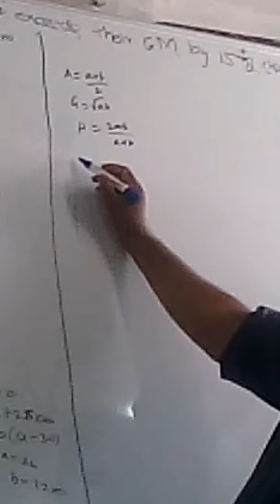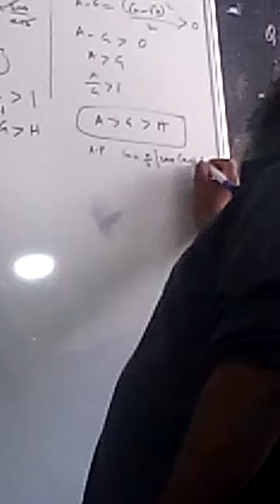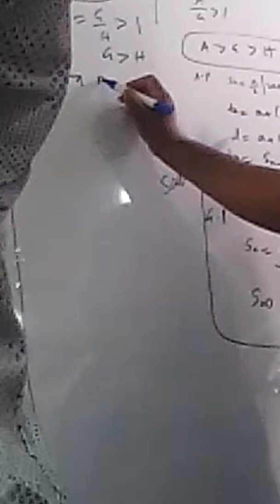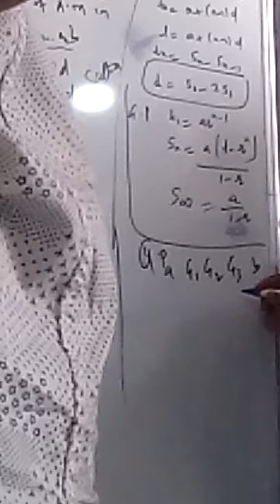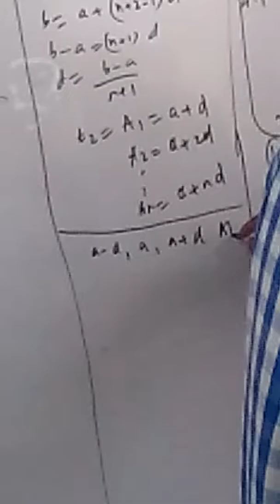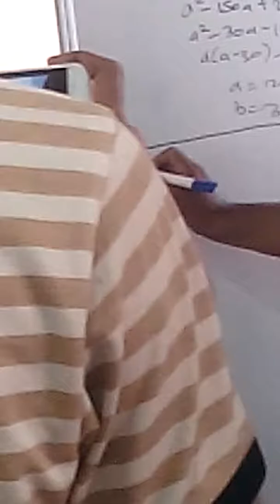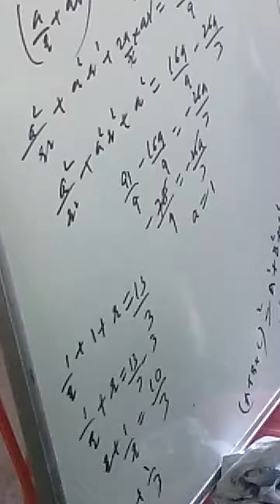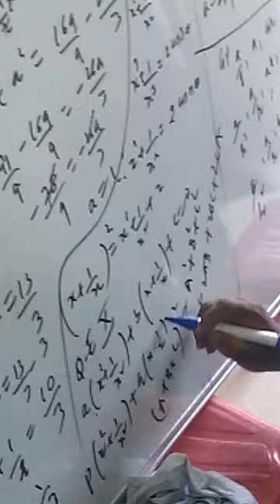Insertion of AP, GP, HP.